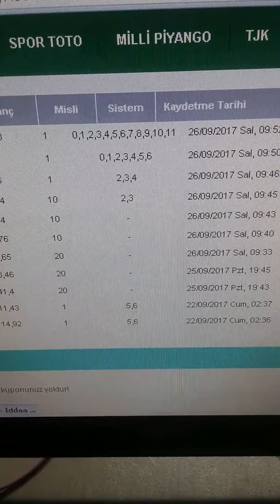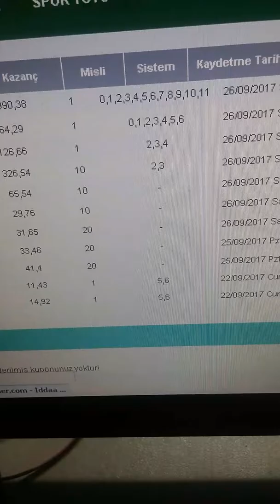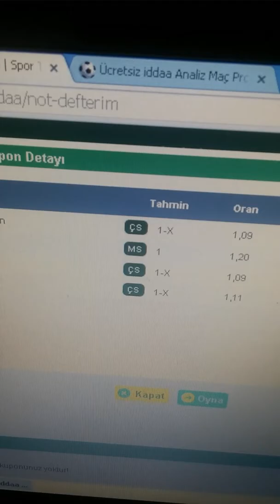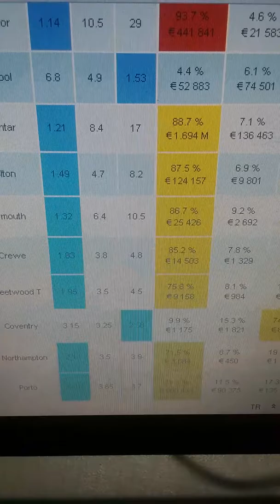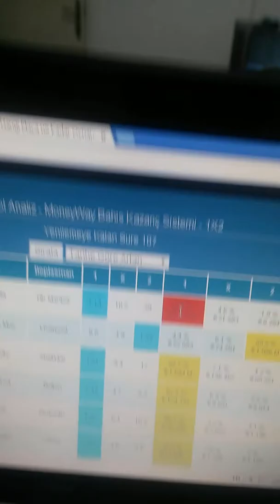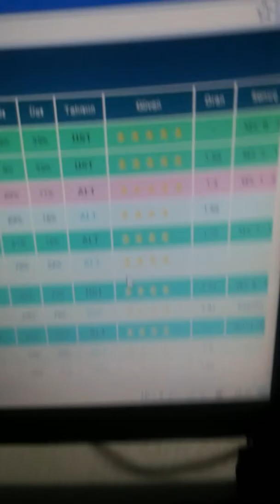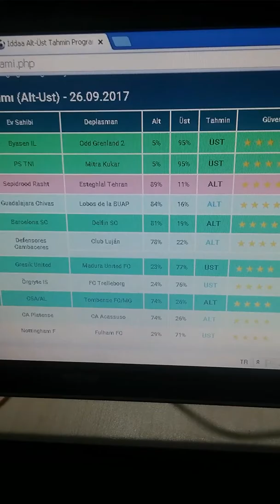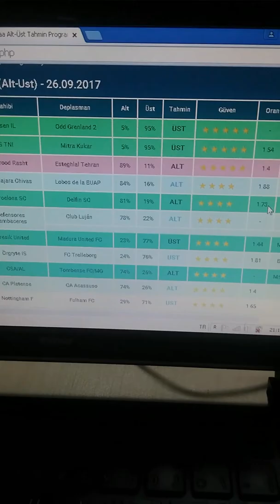Hangi sitelerden nasil faydalaniyorum.3.